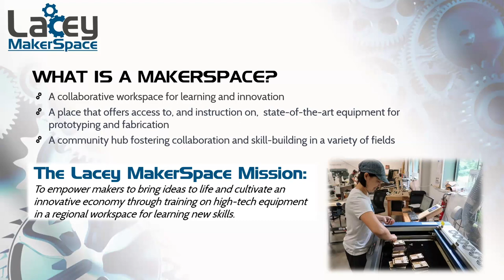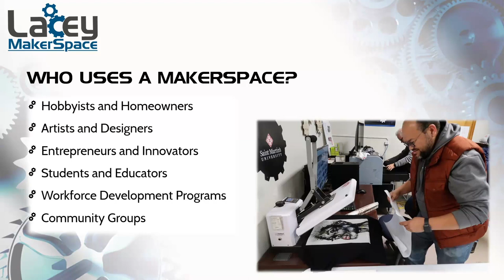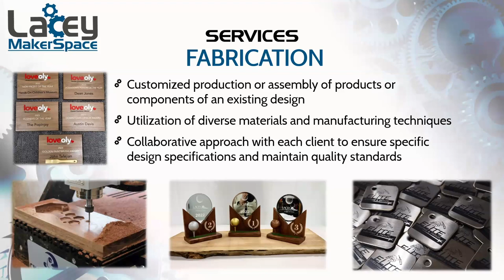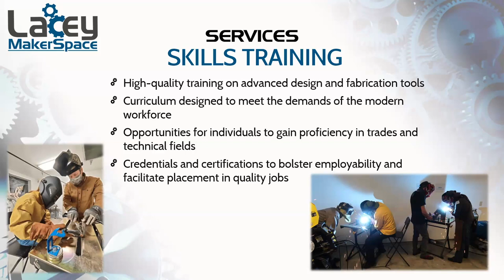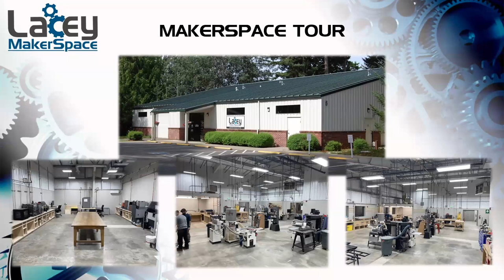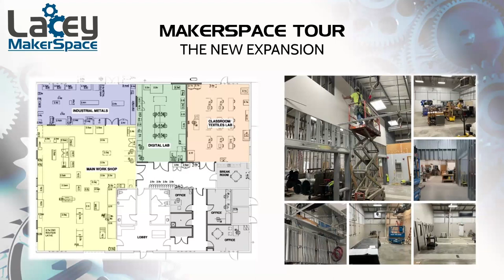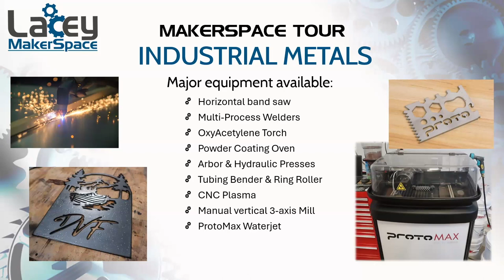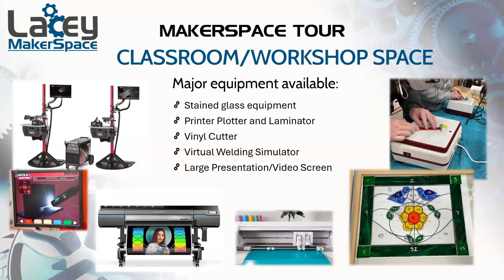Michelle Pope: Empowering Innovation: Makerspaces in Entrepreneurship and in a Creative Economy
In this lecture, the Lacey MakerSpace director explores the transformative impact of makerspaces on entrepreneurship, innovation, and collaboration. Discover how Lacey MakerSpace, a catalyst for the creative economy, provides affordable access to cutting-edge equipment and personalized mentoring. Dive into the interconnected ecosystem it builds with local organizations, fostering collaboration for individuals of all ages and skill levels. Gain insights into the intersection of makerspaces, economic development, and quality job-skills training, highlighting their pivotal role in shaping a vibrant, innovative community.

Guest lecture given by Michelle Pope at The Evergreen State College on February 16h, 2024.

With a career spanning over 25 years in Thurston County's innovative and artistic scene, Michelle Pope earned her BA at The Evergreen State College in 2001. She has worked for a local remodeling company, advocated for sustainable building practices, and directed a nonprofit building salvage business. Later, she returned to her alma mater, dedicating over a decade to supporting the development of visual arts curriculum.

As the Director of the Lacey MakerSpace since 2021, Michelle seamlessly integrates her artistic passion with a commitment to community empowerment, fostering a vibrant ecosystem of innovators. Beyond her directorial role, she serves on the Board for the Olympia Artspace Alliance, championing affordable spaces for artists. Residing in Tumwater, Michelle remains deeply connected to the local arts scene, exemplifying her dedication to community, entrepreneurship, and the arts.